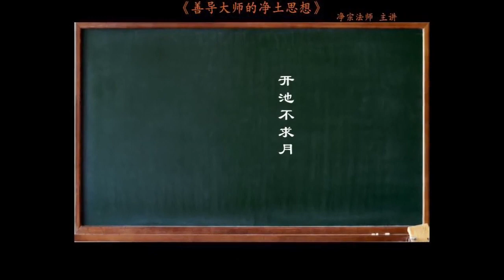往生很自然 犹如水自来 净宗法师